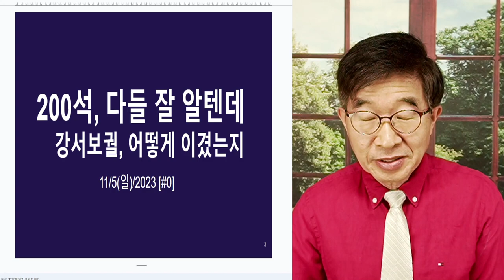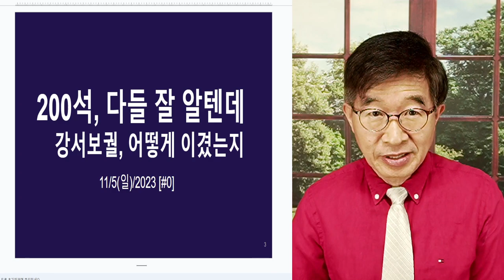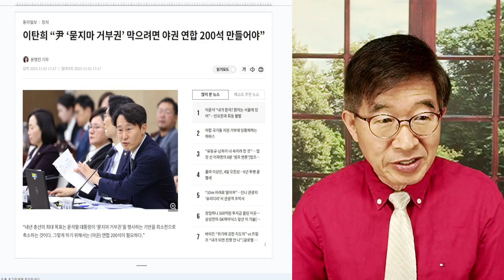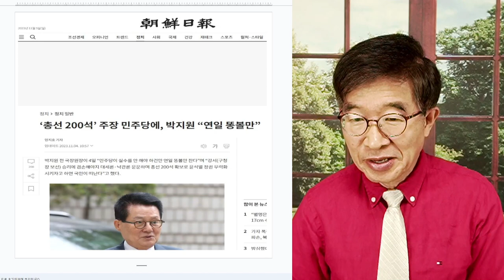민주당 200석, 뻥인가? / 그냥 해 보는 소리가 아니다 [공병호TV]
Bitcoin : 3MTW849AkP2ftLeSK2teZHMmzLu7Z83s9U